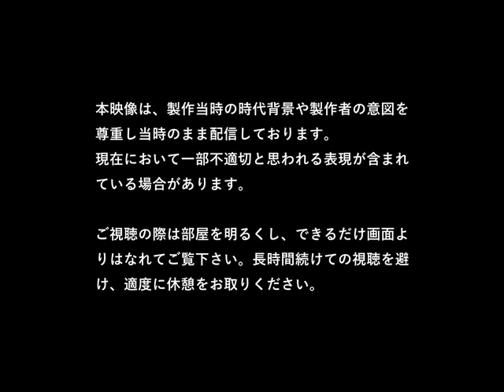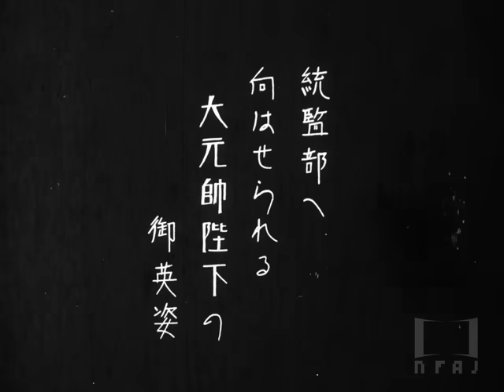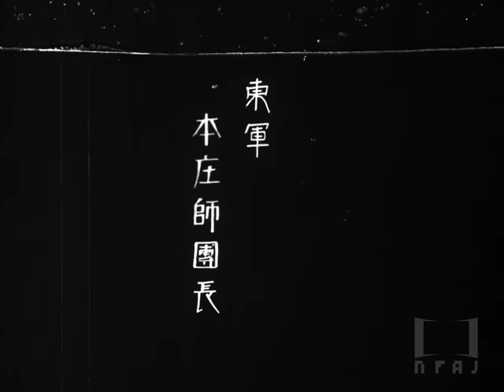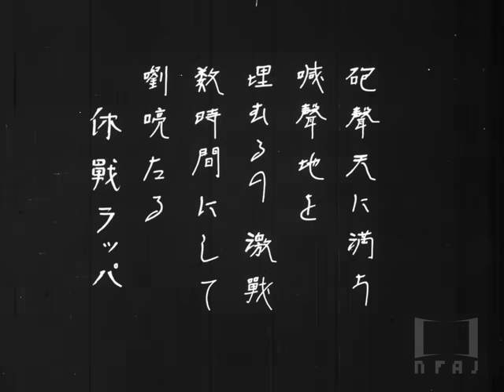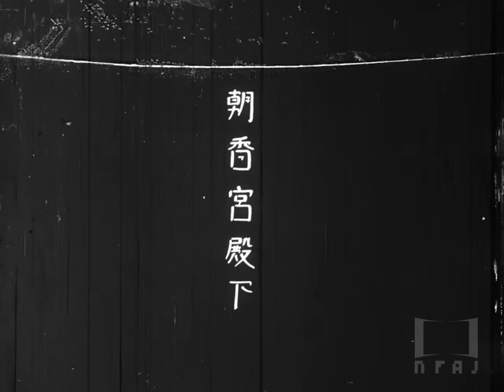【全篇】『陸軍特別大演習 於岡山縣下 昭和五年十一月』1930年｜「フィルムは記録する」より ‘Film IS a Document: NFAJ Historic Film Portal’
『陸軍特別大演習 於岡山縣下 昭和五年十一月』(リクグントクベツダイエンシュウ オカヤマケンカニテ ショウワゴネンジュウイチガツ、1930年)
製作＝陸軍省新聞班
13分、白黒、サイレント
1930年11月14日より16日まで、岡山市の後楽園に大本営を設置して行われた陸軍特別大演習の記録。統監役である天皇の動向を中心に、演習の進行が綴られているが、宮殿下や将校たち、部隊の兵士たち、放送局員、見物の子供たちなど、演習に集う人々の様子が隈なく捉えられている。アップとロングの切り返しによる小気味よいモンタージュ、同一カットの繰り返しなど、劇映画製作会社らしい編集が目を引く。

「フィルムは記録する ―国立映画アーカイブ歴史映像ポータル―」では、1913年から1941年までに製作された40作品を新たに公開いたします。今回の公開では、とりわけ1920年代後半から30年代初頭までの作品を中心に、軍国主義化が進行していく時代相が描かれているとともに、大衆文化の爛熟ぶりをうかがうこともできます。国立映画アーカイブでは、今後も随時公開作品を増やしていく予定です。ぜひサイトをお訪ねください。

Rikugun tokubetsu daienshu: Okayama kenka nite Showa gonen juichigatsu (1930)
Produced by Press Section, Army Ministry.
13 minutes, b/w, silent.

The second edition of this site presents 40 titles covering the years from 1913 to 1941. With main focus on the works in late 1920s and early 1930s, the selection reflects the growing militarism while portraying matured popular culture. NFAJ plans to keep adding new titles to the site regularly.